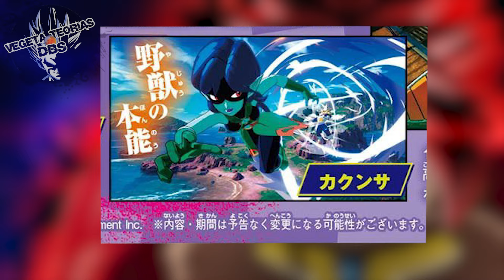¡TRAILER OFICIAL COMPLETO! DRAGON BALL SPARKING ZERO “PODER VS VELOCIDAD” HIT VS GOKU ULTRA INSTINTO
¡Por fin! Nuevo Trailer de Dragon Ball Sparking Zero "Power vs Speed" ha sido revelado El nuevo adelanto de Dragon Ball Sparking Zero muestra a Broly del Universo 7, Hit Universe 6, Goku Ultra Instinto Señal o Migatte no Gokui Señal, Kale Full Power, Broly Full Power, Toppo, Dyspo, Fuerzas Especiales Ginyu de Dragon Ball Z, Maestro Roshi, y otros personajes más del Budokai Tenkaichi 4 y del Torneo del Poder.